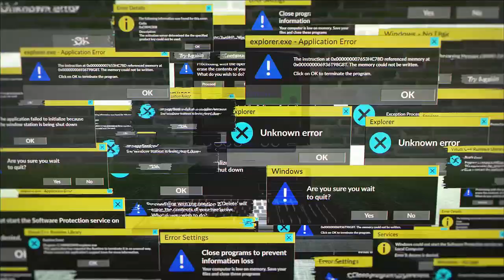He was the next Michael Jordan but.......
Was being compared to Michael Jordan a curse for Vince Carter ?